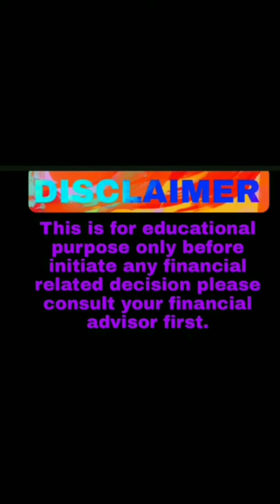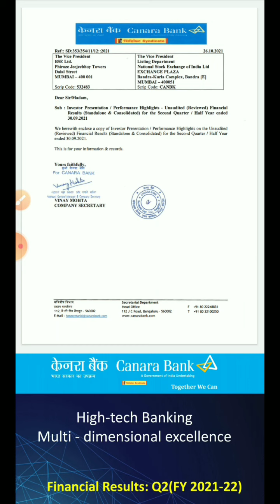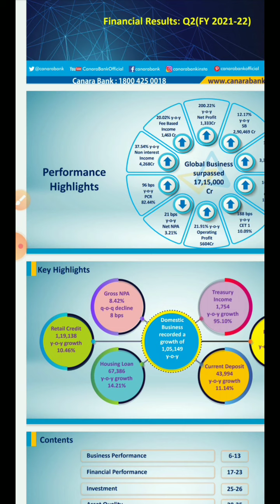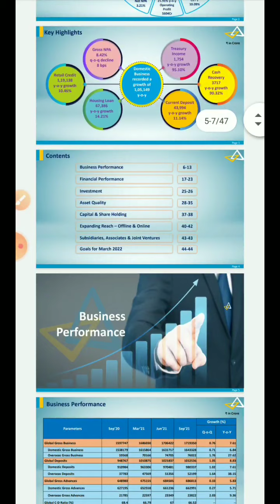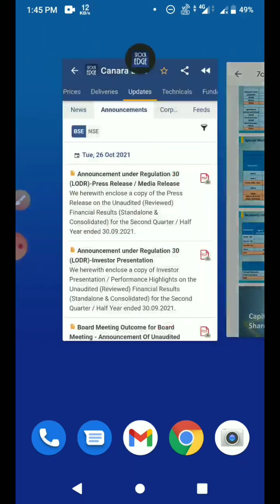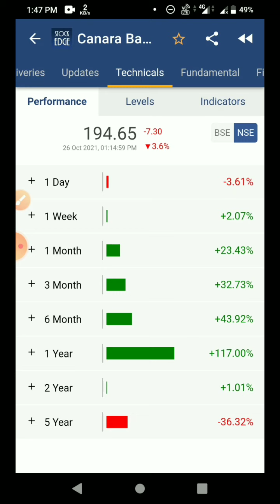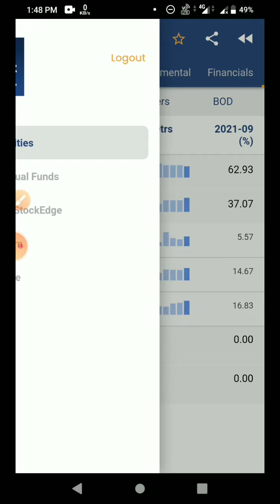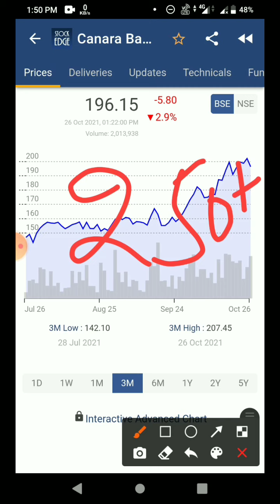Canara Bank share result